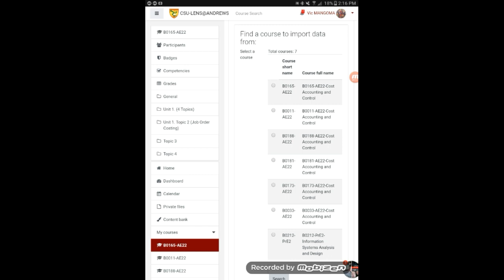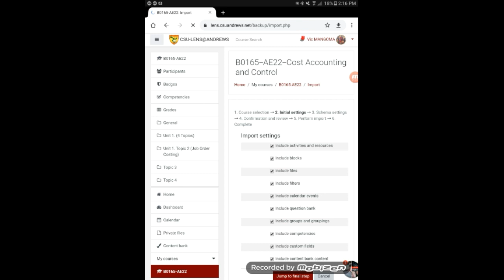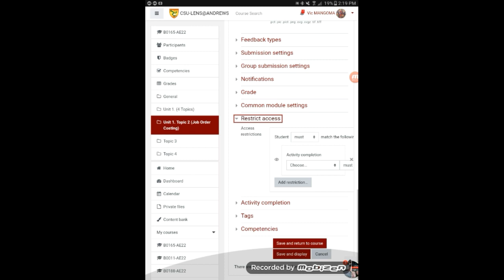How to Copy/duplicate Moodle activities or quizzes in 2 mins. No sweat!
In 2 minutes you can learn to duplicate your activities in moodle! No more hassle doing it part by part, one by one. Just follow the steps I will teach in this video.